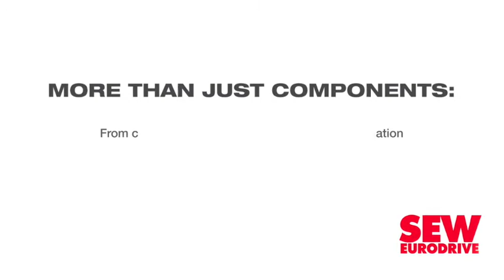CESA remains hopeful about the future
Despite the country’s current economic uncertainty, consulting engineering firms association Consulting Engineers South Africa (CESA) president Sugen Pillay believes that the country is in the “catharsis phase” and that there is a sense of regeneration and renewal looking towards the future.